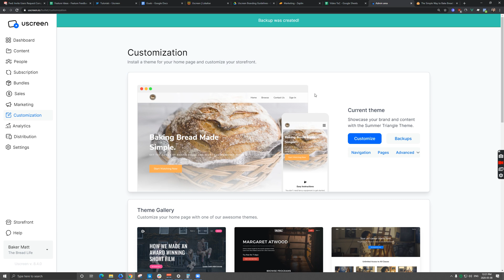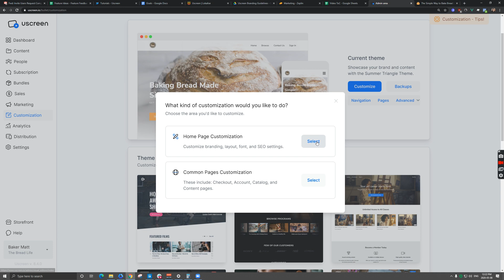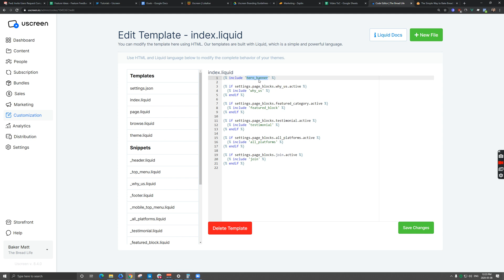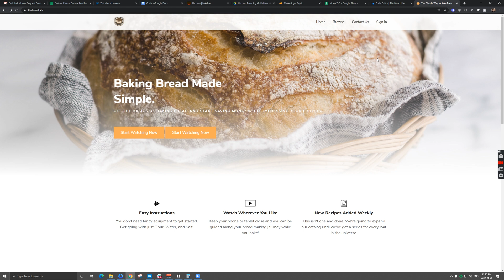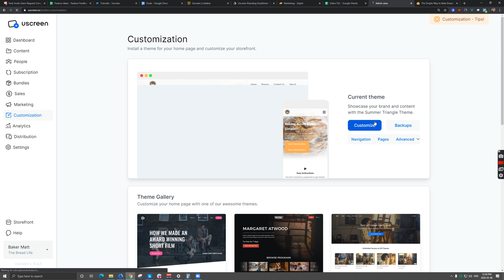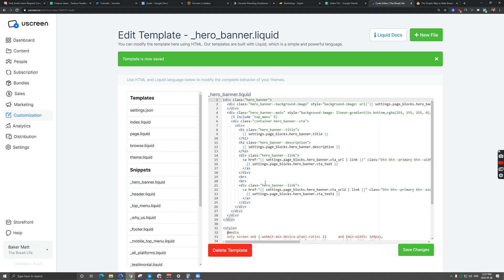Add Multiple CTAs on your Uscreen Home Page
By default, your main home page CTA links to your subscription purchase page. If you have reason to link it elsewhere, maybe you sell bundles you want to focus on, you can add a second CTA button here.